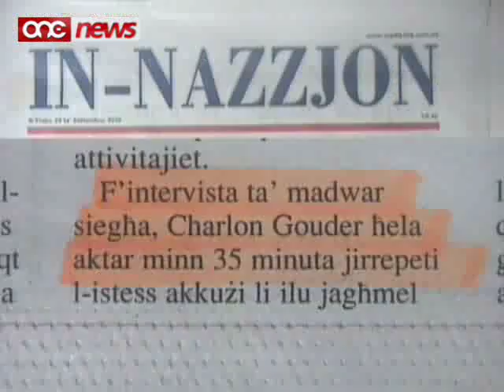"No Regrets" - Lawrence Gonzi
Lawrence Gonzi jiddikjara li ma jiddispjacih xejn min dak li sar fil-kaz BWSC u jekk ikollu l-opportunita jerga jirrepeti dak kollu li ghamel!
Il-Prim Ministru Lawrence Gonzi,minkejja dak li qal  l-Awditur Generali ddefenda lil kull min b'xi mod kellu x'jaqsam mat-tender tal-BWSC